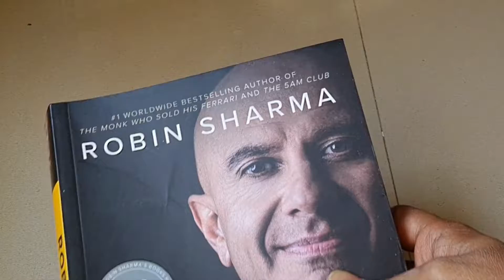Unboxing Robin Sharma's new book THE EVERYDAY HERO manifesto.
In this video, I am unboxing Robin Sharma's new book THE EVERYDAY HERO manifesto.

Other products.

Milton Delicious Combo Stainless Steel Insulated Tiffin, Set of 4, Grey (3 Container and 1 Tumbler)

LED book  readin light panel.

Wipro Garnet 9W smart LED bulb.

Boat Storm smart watch.

Uni card, India's first pay 1/3rd card, a revolution in credit card industry.

T shaped adjustable backdrop stand with 4 clamps.

Black curtain for Youtube videos.

LED ring light with Tripod.

Myntra products.

Nike downshifter 11 running shoes for Men

Mama Earth.

Miss & Chief Foldable scooter.

Plastic Building Block Set Pipes Puzzle Set - Blocks for Kids ( 150 Pieces )

Photron STEDY PRO 550 Tripod with Mobile Holder for Smart Phone, DSLR.

12 colored creative wooden domino blocks
Samsung Galaxy M01 Core mobile.
Bed sheet from Meesho.
Mistake proof coloring posters from Feel 'n' Fill.
Samsung Galaxy F62.
Red Tape women's sandal.
180W electric whisker.
Tummy trimmer.
Milton Galaxia 1500 ml Insulated Stainless Steel Casserole
Portable and Foldable Tripod Stand
pTron Tangent Lite Bluetooth 5.0 Wireless Headphones
Fastag.
Cello Hard Anodized Concave/Roti/Paratha Tawa
Portable foot pump.
Pigeon stainless steel pressure cooker.
Consistent external hard drive.
Car mobile phone holder.
Redmi note 9 pro max.
Wakefit dual foam mattress.
Children boxing set.
Philips blender.